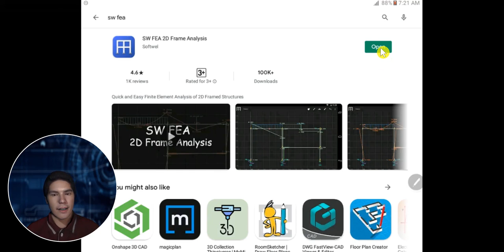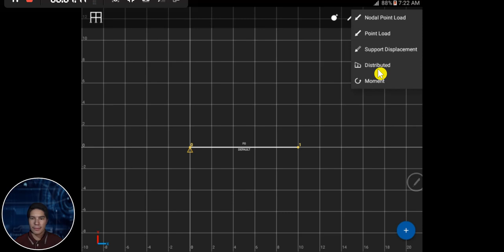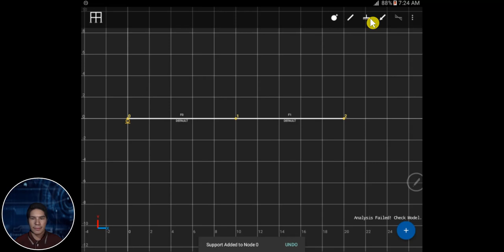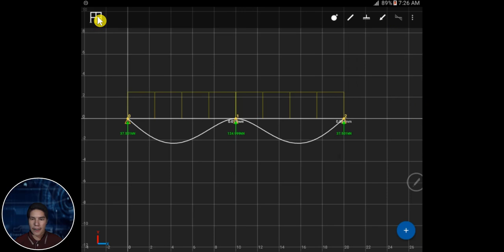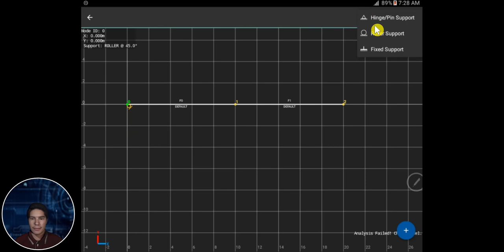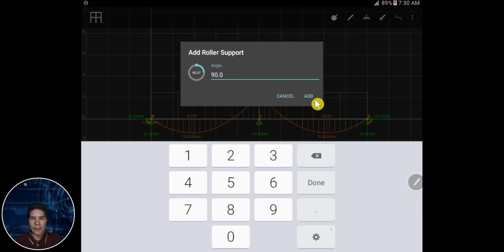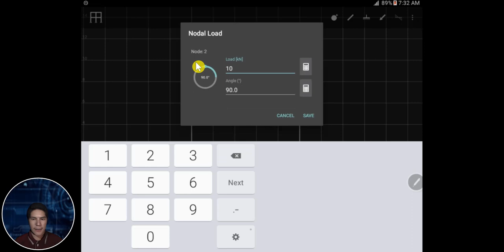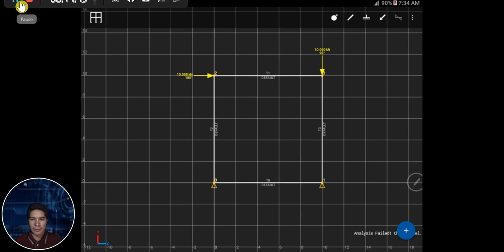Understanding Unstable Structure using SW FEA 2D Frame Analysis Android App